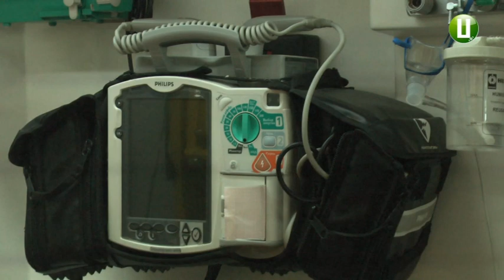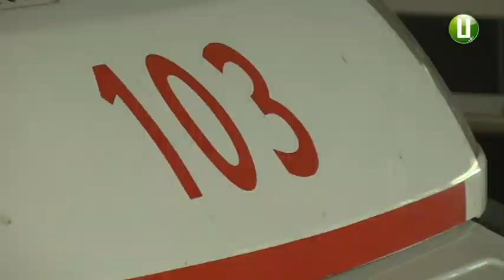Лікарі та фельдшери швидкої навчалися надавати первинну допомогу під час надзвичайних ситуацій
Як діяти під час екстреного виклику – тренувалися сьогодні у Хмельницькому лікарі та фельдшери швидкої допомоги. Такі навчання вони проходять тричі на рік. Наразі в області до пацієнтів виїжджають 99 бригад. За концепцією реформи екстреної допомоги, яка має відбутися впродовж п’яти років, бригади швидкої замінять парамедики. Їхнє завдання - доправити людину до лікарні, підтримуючи її життя.